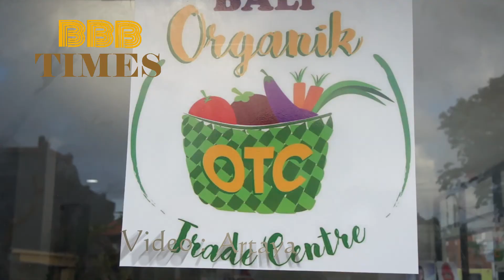ASPEHORTI AKAN RUTIN BUKA SETIAP JUMAT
Asosiasi Pelaku Usaha Hortikultura (Aspehorti) Bali pertama membuka pasar tani setelah diresmikan wagub Bali, Ketut Sudikerta.

"Kami mengajak bermintra Aspehorti menjadi pusat pemasaran dan edukasi petani agar berkelanjutan," kata Kepala Dinas Tanaman Pangan Hortikultura dan Perkebunan Provinsi Bali, Ida Bagus Wisnu Ardhana acara tersebut di Denpasar, Jumat (11/8).